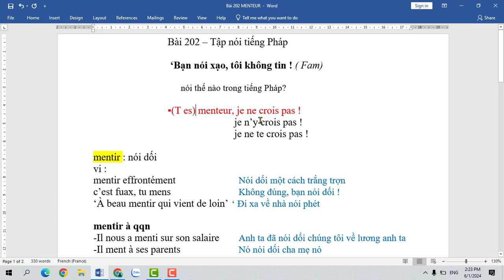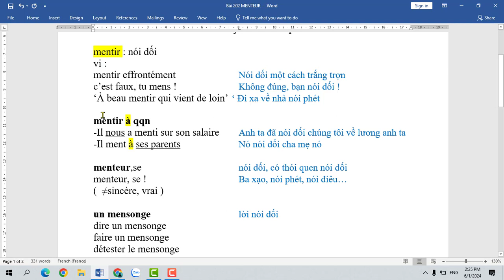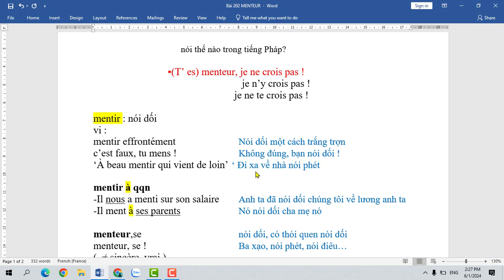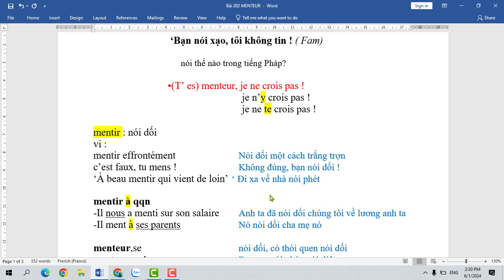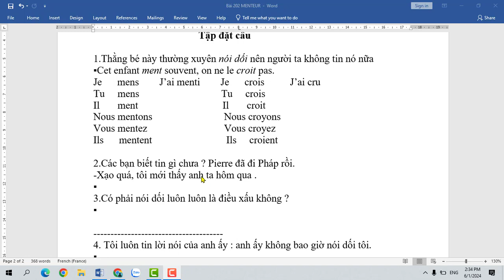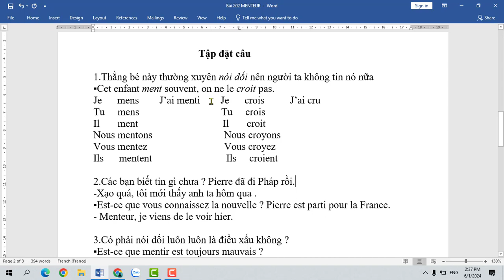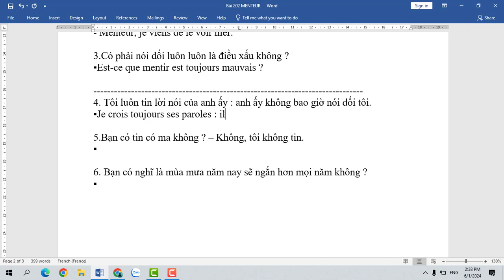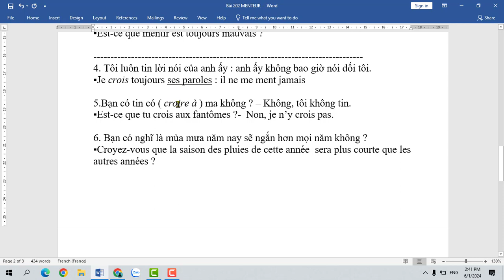Bài 202 - Tập nói tiếng Pháp - ' Bạn nói xạo quá, tôi không tin !' - Nói thế nào trong tiếng Pháp ?